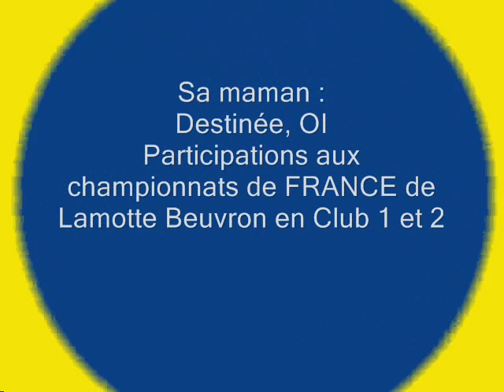Tennessee des Anges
poney français de selle